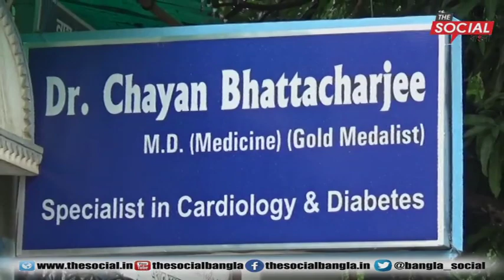বাংলা News Update l দা সোশাল বাংলার সাথে